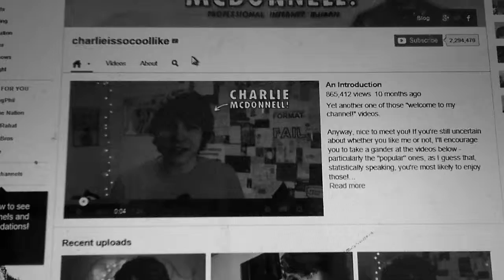Why?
Just why?